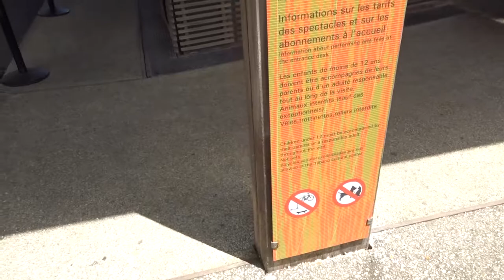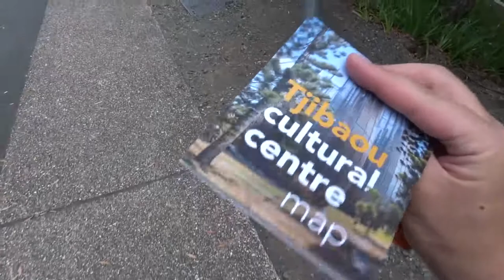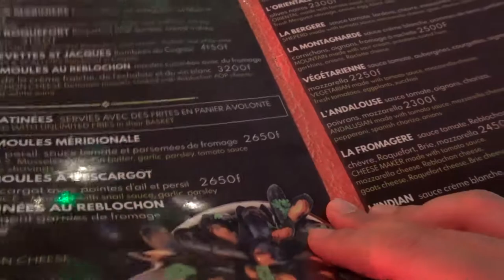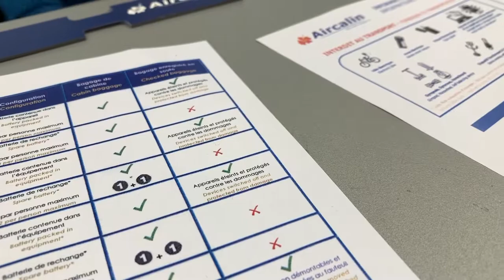【旅動画】ニューカレドニアでお洒落な朝ごはん！編。バヌアツ、ニューカレドニアで少数民族に出会う旅！！！＃９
【旅動画】世界の少数民族撮影旅〜ニューカレドニアでお洒落な朝ごは編#９〜

たまにはお洒落な朝ごはん食べてもいいでしょ、、！
朝ごはんの後はめちゃくちゃ綺麗な海に癒され、民族を知りにいきます。

現れたのは謎の建物、、これは一体。。？
なかなか日本人がいかない場所だよね。